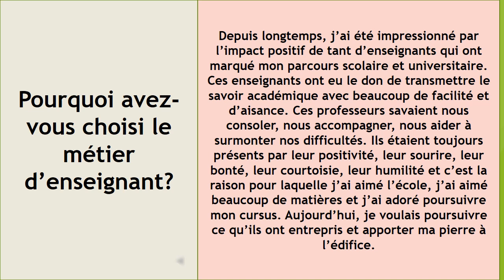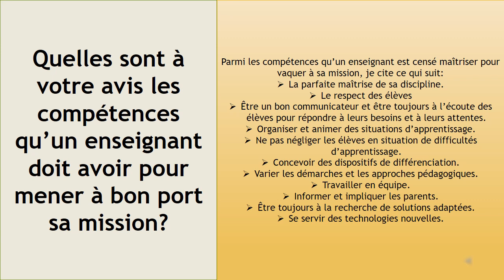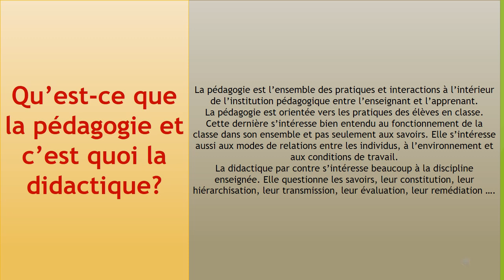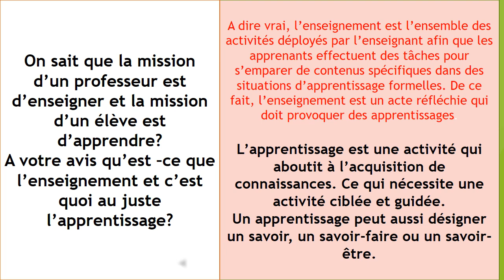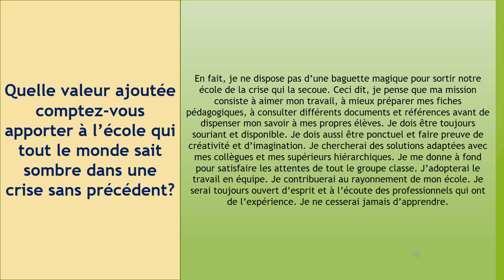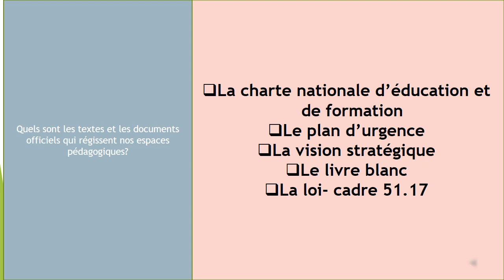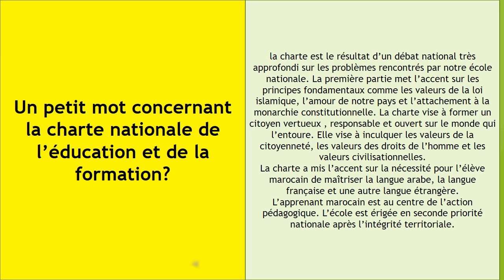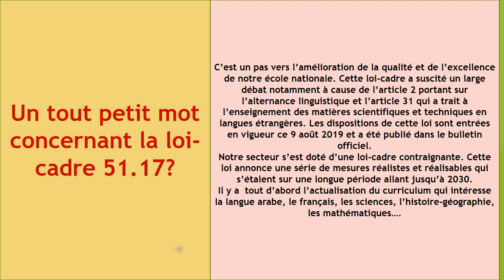un entretien de recrutement oral avec les cadres de l'Académie Régionale de l'Education et Formation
Cette capsule vise à simuler un entretien oral d'embauche en langue française destinée à stimuler la curiosité des cadres contractuels qui aspirent intégrer le métier d'enseignant. Je m'efforce à poser une série de questions et au même temps à présenter quelques éléments de réponses. Je vais rebondir avec une seconde vidéo, avec de nouvelles questions et des suggestions de réponses. Ceci dit, je lance un appel à celles et à ceux qui auront la chance de comparaître devant les membres du jury en vue de faire une recherche très poussée et être à la hauteur des professionnels le jour j. Je vous souhaite bon vent.